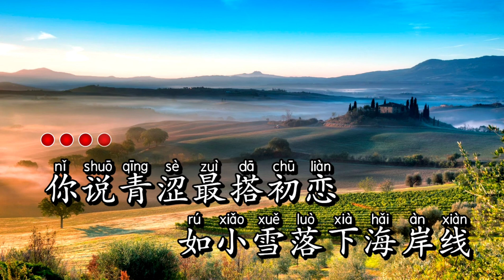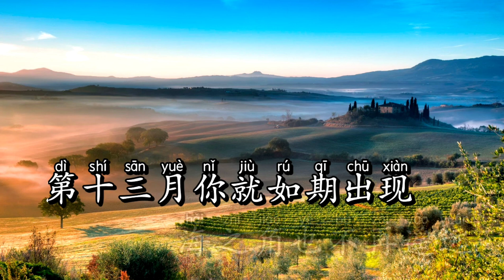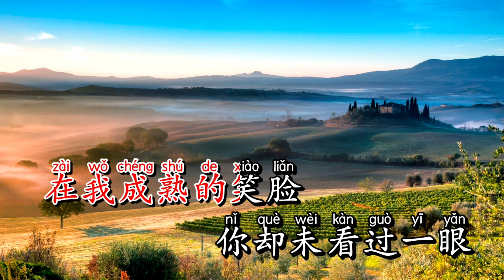Fei Niao He Chan 飞鸟和蝉 - Ren Ran 任然 男版伴奏 KARAOKE 卡拉OK版 (Male Key) Nada Pria